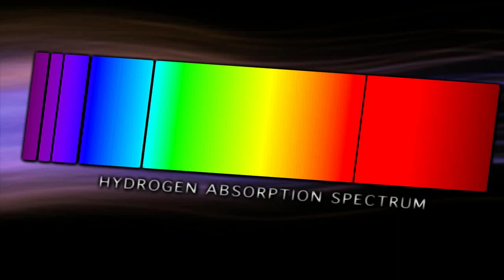探索物理整个宇宙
一旦安装在哈勃太空望远镜维修任务期间， 2009年春季，宇宙起源光谱仪将极大地推进研究宇宙的起源，演变和星系形成的行星系统。